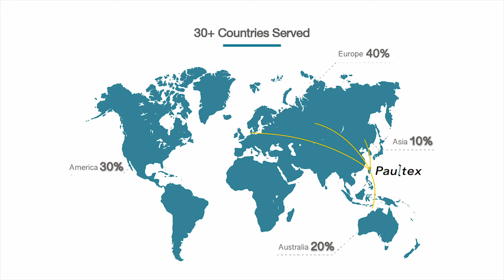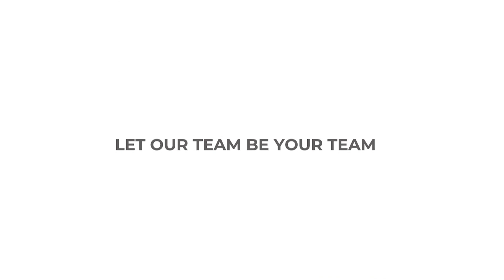Paultex Hosiery │ Socks supplier │ Sustainable Socks Custom